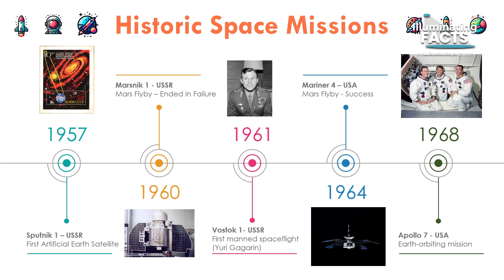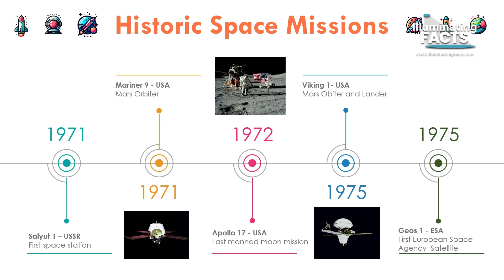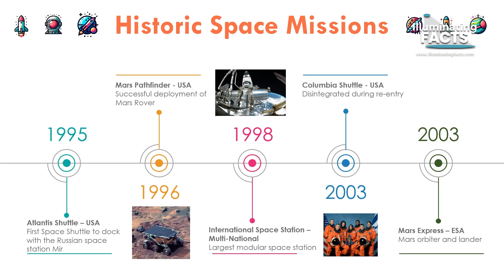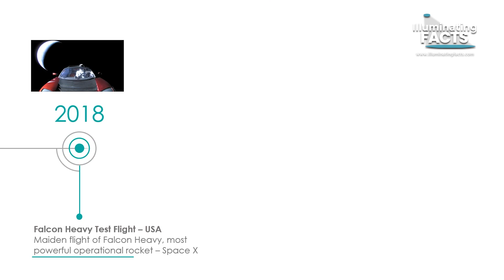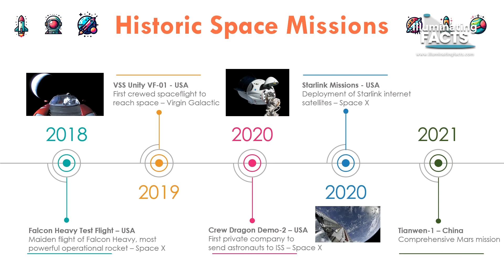Timeline of Historic Space Missions - 1957 to 2021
Embark on an epic journey through time and space with our latest video, "Timeline of Historic Space Missions - 1957 to 2021". This captivating video chronicles the most groundbreaking and awe-inspiring space missions that have defined human space exploration over the past six decades. From the pioneering Sputnik launch to the innovative Mars Perseverance Rover, we cover the milestones that have expanded our understanding of the universe.